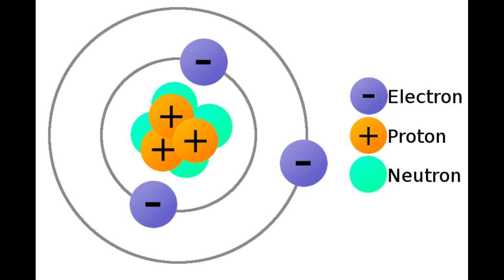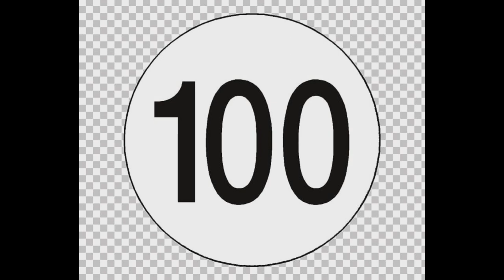Earth is spinning faster | Tamil | Hilarious Club | Subtitles CC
Earth is spinning faster than usual